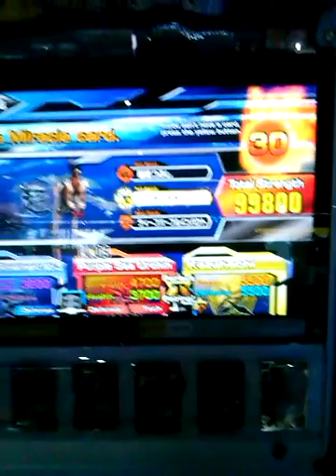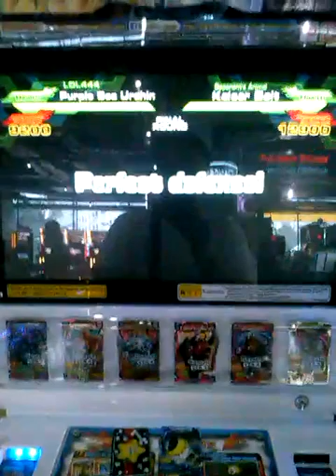marcus ak36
Description